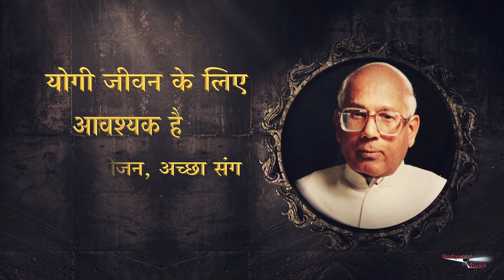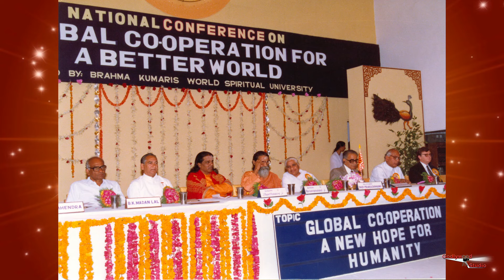योगी जीवन के लिए आवश्यक है सात्विक भोजन, अच्छा संग | Gyan Sarita​ Ep- 12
योगी जीवन के लिए आवश्यक है  सात्विक भोजन, अच्छा संग | Gyan Sarita​ Ep- 12  BK Jagdish Bhaiji | Gyan Sarita​ Ep-12

Organizer: Brahmakumaris